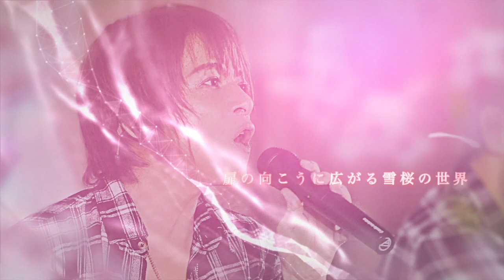高橋直純のトラブルメーカー#915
トラボ〜！

10月に入り、
トラメカも新章に突入〜！！

これからも"季節を重ねて"
リスナーの皆様との"思い出も重ねて"

ひとときの憩いをお届けしトラボ〜〜！

そんな今週のトラメカは！

・直純さんのアイスモナカにかける情熱
・ちょろのアイ〜〜ン！直純さんの愛！
・ジュージューJUICYS〜駅でのエピソード

なんどなんどお送りいたすぅます〜！

楽しいイベント情報もあるよ〜ん！！

これからもずっと一緒に聴いトラボ〜〜！

※こちらのアーカイブ放送は
10月11日(月)まで視聴が可能です！

【高橋直純のトラブルメーカーHP】

「芽が出たんです」

「かわいいイタズラ」

です。

"あぶなお刑事"では

解決して欲しい事を募集中！

解決したいレベル大中小構わず何でもバッチこい！

直さんのオリジナルブランド『n.Xs』

第２弾の秋コレクションを販売中！
n.Xsらしさを表現した新たな13アイテム！

【n.Xsとは】
自身＝直純の服(Clothes)という意味と
本人が今まで出会ってきた物事、培ってきた感性を
交差（クロス）させ、"新たなアートを生み出していく"
というメッセージを込めた
オリジナルブランド“n.Xs”(エヌクロス)

シンプルながら、独自の視点で切り込むデザイン性、
レディース・メンズを問わない、ユニセックスなスタイル、
着心地の良さとスマートスタイルを追求するなど、
あなたのライフスタイルに華やかな彩りと顔晴れをお届け
します。

【音源＆動画配信情報】

番組内でオンエアーされた高橋直純楽曲のフルサイズ音源は
各配信サイトで配信中！！

【配信作品および配信される音楽配信サイトの情報】

※作品を選択後、ご希望の配信サイトのアイコンをクリックすると
購入サイトに飛べます。

LIVE DVD 「Naozumi Takahashi ∀’LIVE  FOuR ColorS-雪桜- 」

ボーカルグループ" VOXRAY"をフィーチャリング！
歌とギターのみのシンプルなアレンジと
独創的な映像が織りなす新しいA'LIVEの形をお楽しみいただけます！

オンラインストア T-SHOPにて絶賛発売中！

ファンクラブ会員様限定のフォトセット付きもございます！

ナチュラル・フォトセット版（FC会員限定）

ヴィンテージ・フォトセット版（FC会員限定）

LIVE DVD 「Naozumi Takahashi A’LIVE TOUR 2019 ”Lil” 」

オールタイムベストな選曲と
"高橋直純ってコレ!!"
そんな"Have Fun"なステージをお楽しみくださ〜〜い！トラボ〜！！